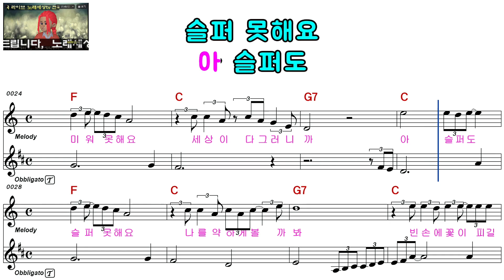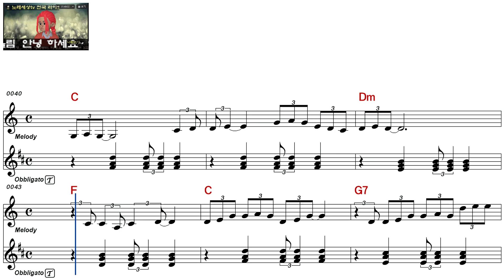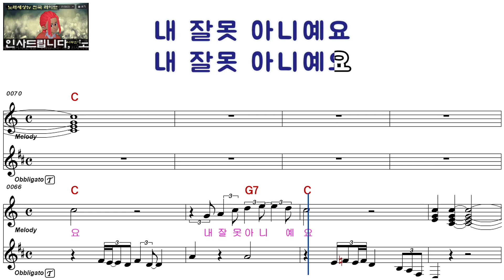윤시내ㅡ내 잘못 아니에요ㅡ남자키ㅡELF 919ㅡ29758